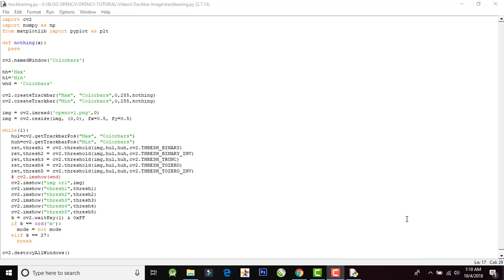Trackbar the Image with OpenCV Python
Tutorial OpenCV Python and Android